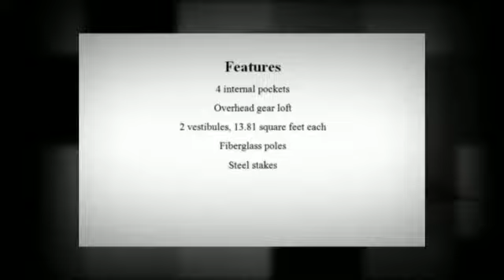Eureka Apex 2x Review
Review and buying guide to the Eureka Apex 2x two-person tent.